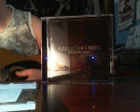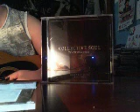Heavy Guitar Cover